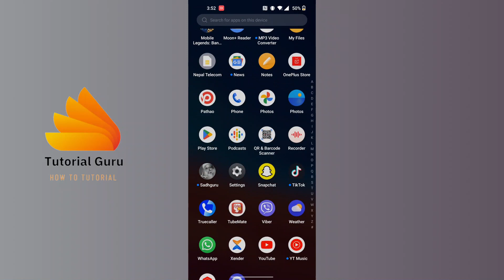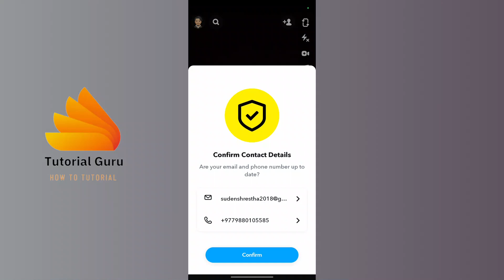How to Login to Snapchat With Google Account?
How to Login to Snapchat With Your Google Account? | TutorialGurudev

Description:
Welcome to TutorialGurudev, your trusted source for simplified tech tutorials! Logging in to Snapchat with your Google account offers convenience and seamless access to the platform. In this tutorial, we'll guide you through the steps to login to Snapchat using your Google account, allowing you to streamline the login process and enhance your Snapchat experience.